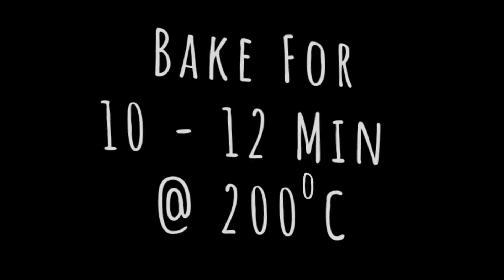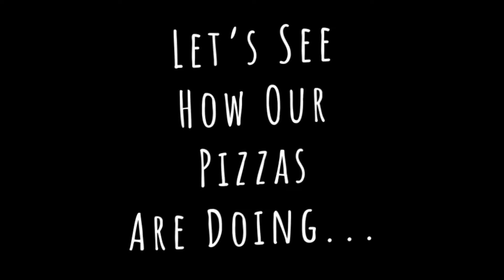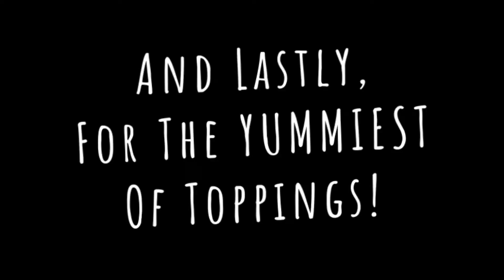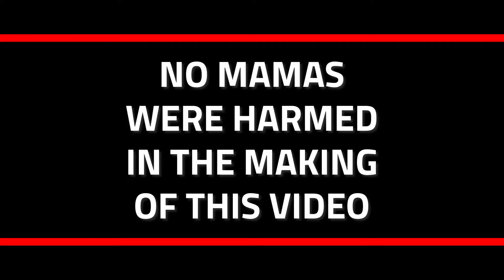Turn Leftovers into Delicious Pizzas with These 4 Easy Recipes!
Don't know what to do with those leftover meals in your fridge? We've got you covered! Our 4 easy pizza recipes will transform your leftovers into delicious and satisfying meals that your whole family will love. Not only are these pizzas quick and easy to make, but they're also a great way to get your kids to eat their veggies. So, whether it's for a Sunday night dinner or any other day of the week, these pizza ideas are sure to be a hit with everyone in your household. Try them out tonight and enjoy a tasty and stress-free meal!

Discover how we leveraged the power of digital marketing to reach time-poor moms, create a loyal customer base, and achieve outstanding results. By leveraging the behavior of networked customers and creating exciting and informative content, we built a community of like-minded individuals who shared a passion for cooking and convenience-focused meals. Ready to boost your sales?